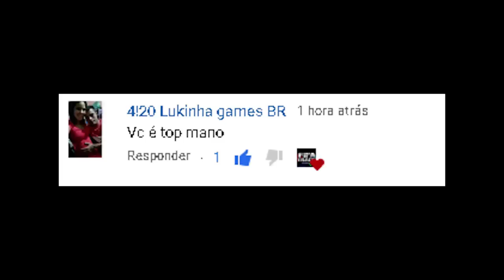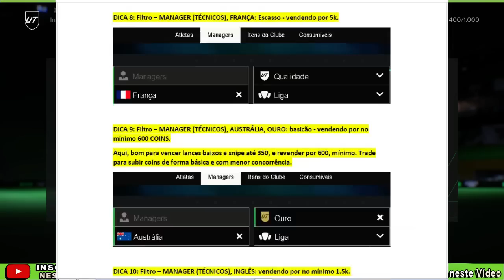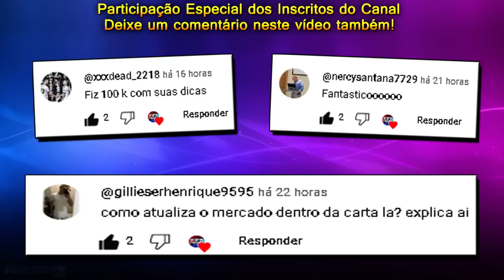EA FC 24 - FAÇA até 200.000 no ULTIMATE TEAM | DICA DE TRADE | FIFA TRADE CHANNEL